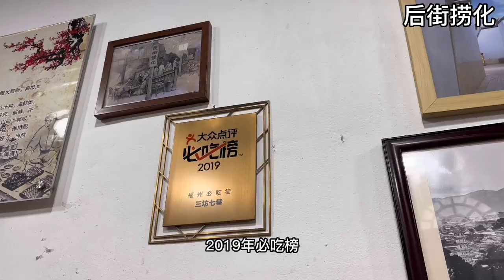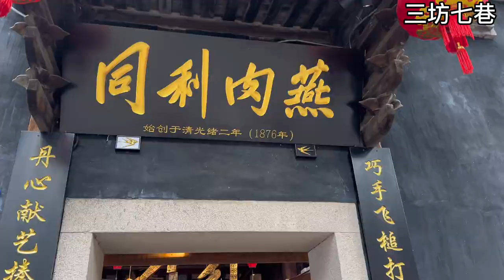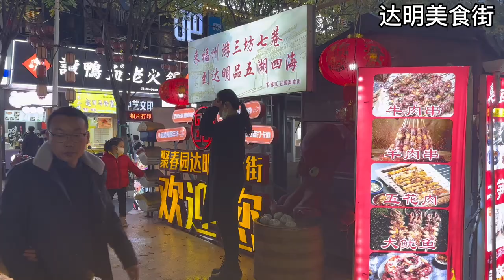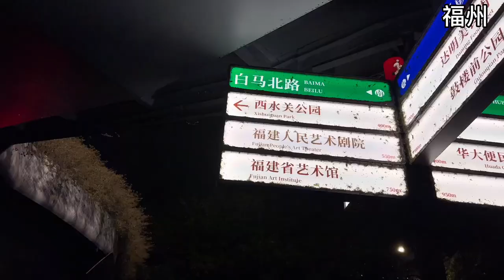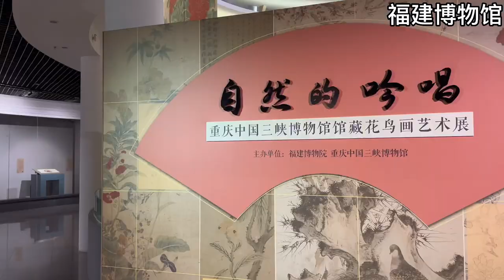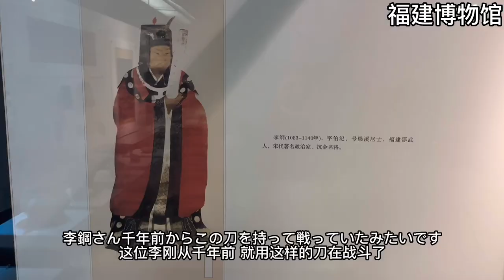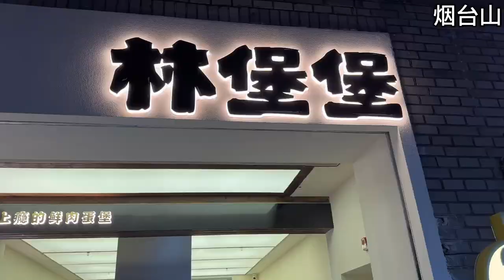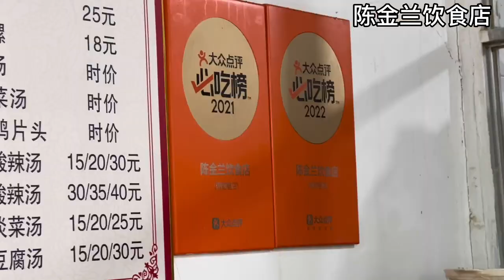旅行vlog 福州